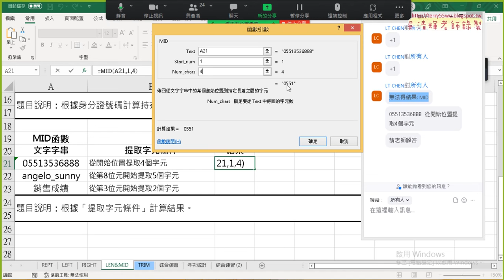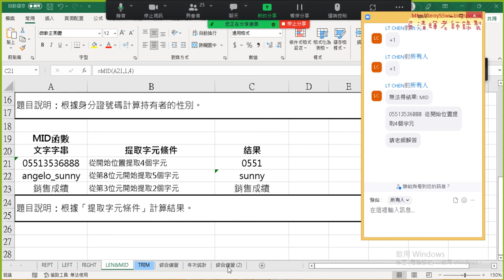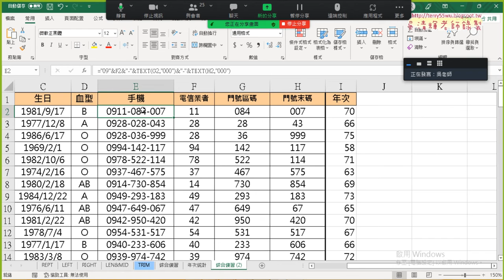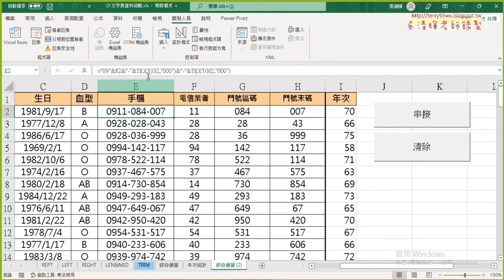06 格式設定與錄製巨集與增加按鈕